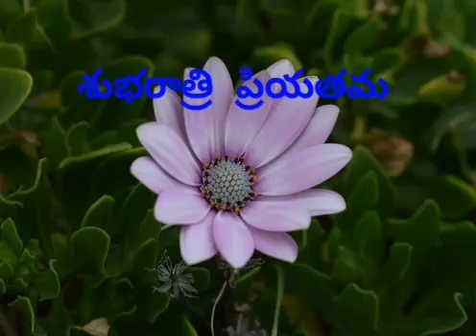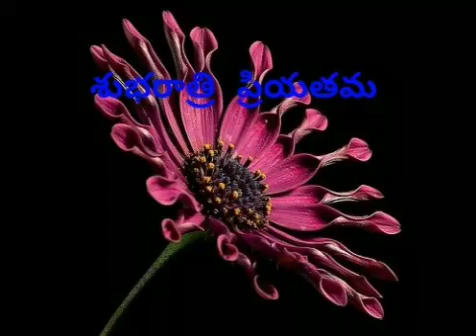Subha Ratri! best Telugu Good Night Wishes Greetings Quotes Images Pictures Quote WhatsApp Status#4